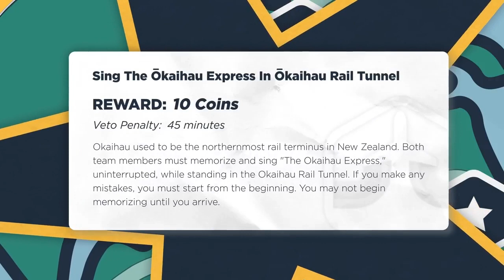She...... starts out from Otiria (Okaihau Express from Jet Lag S5E2)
i keep rewatching the video just to listen to this masterpiece